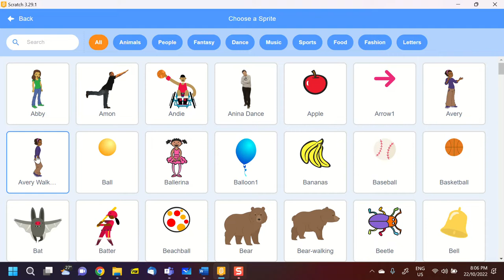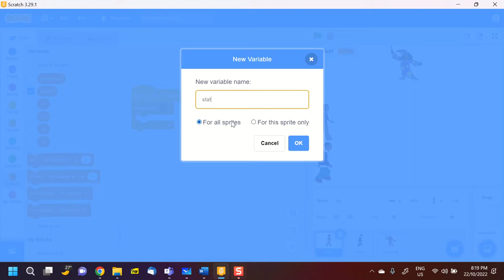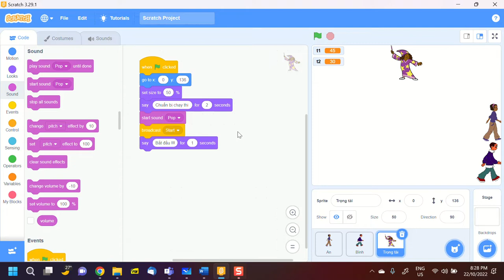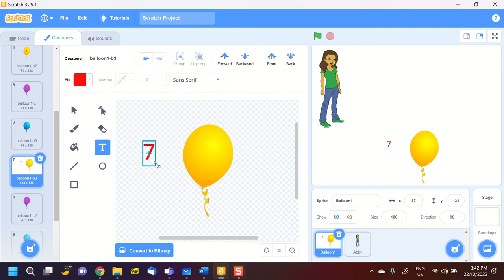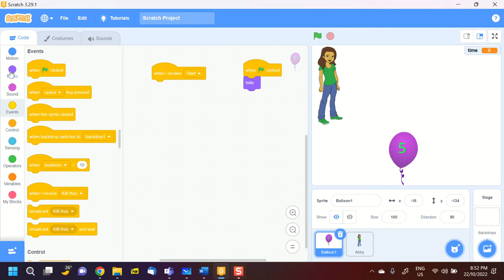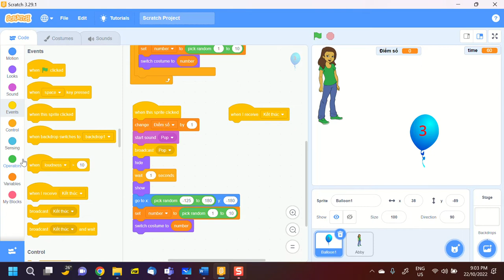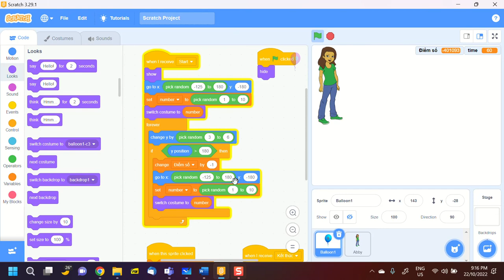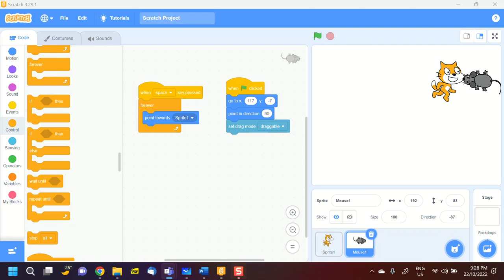B8, Scratch for GV, 2022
Video buổi học 8, 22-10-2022, Scratch for GV